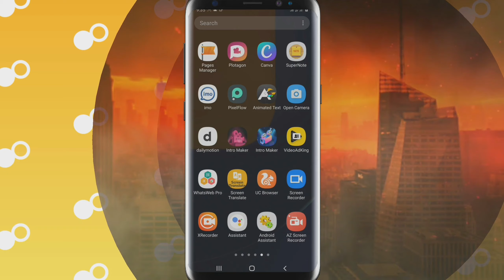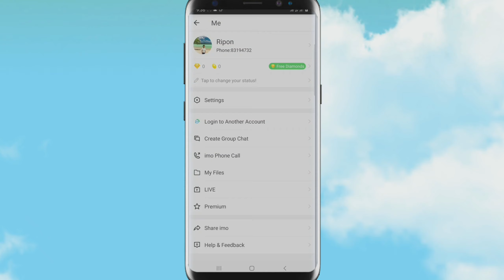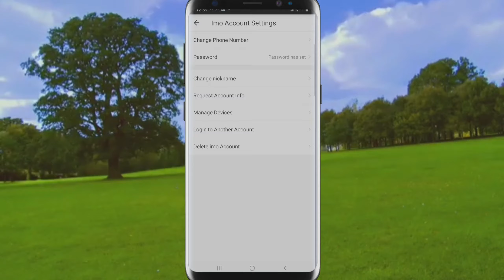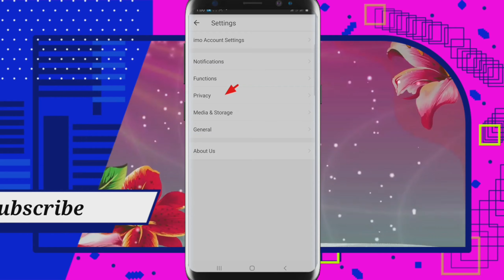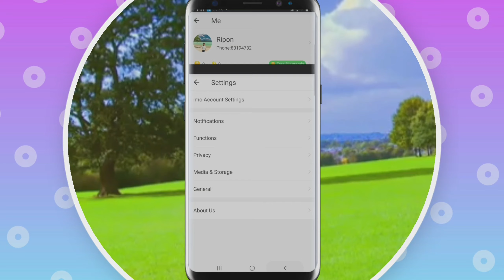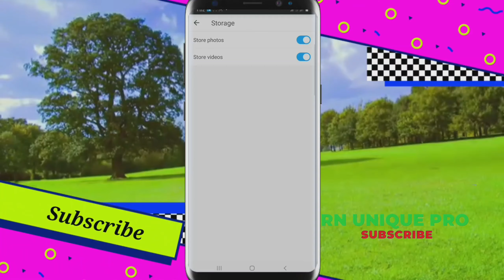How To Protect Your imo Account. And I Will Showing This Video Something imo Important Setting.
In this link how to Make youtube Thumbnail On android phone

how to Imo safe for privacy?